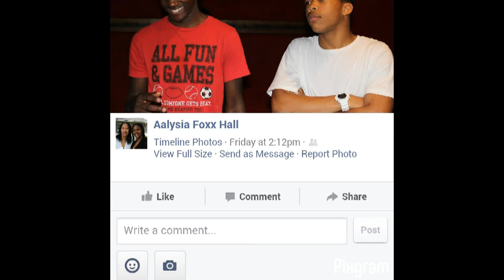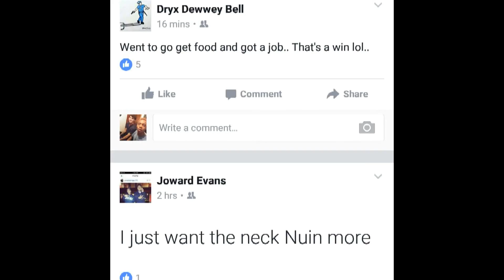Dj hoppa cypher remix Tstylin's version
we need to get poping at this point dont sleep on me nowww ! 😡😡

Dj Hoppa always making sick ass beats i love it and shoutout to Broken Complex for the help of the beat upload